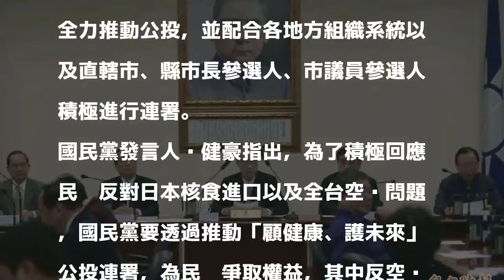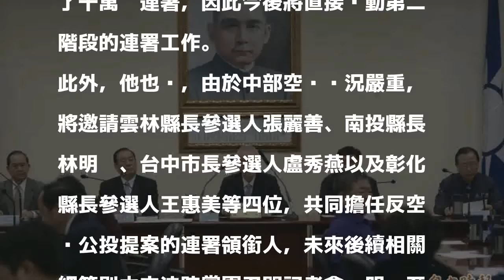國民黨今年選戰操作 鎖定反空污、反核食議題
〔記者施曉光／台北報導〕反空污、反核食將成為國民黨今年直轄市、縣市長選戰的重要操作議題﹗

發表評論評論如下。